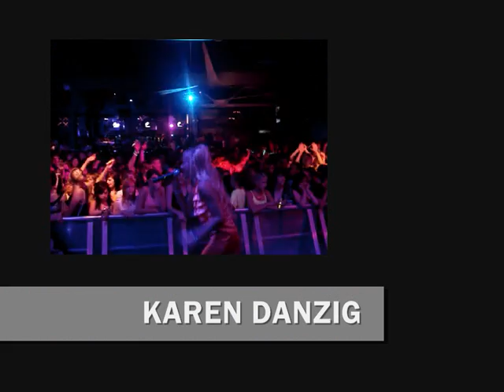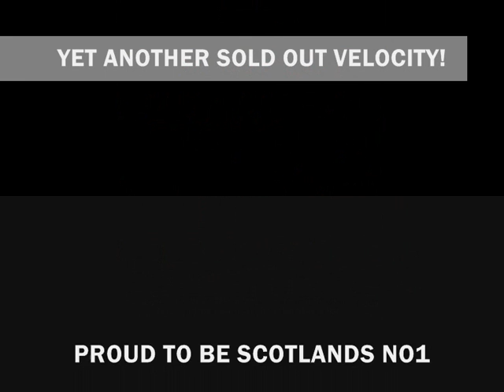Velocity U16s - Recess Sep 2008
Recess - Another sold out night in Dunfermline!